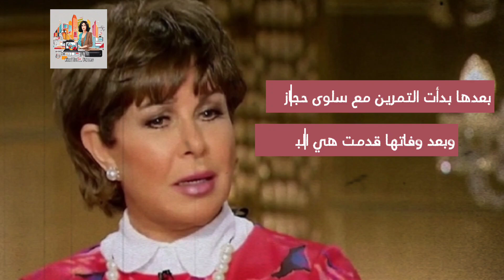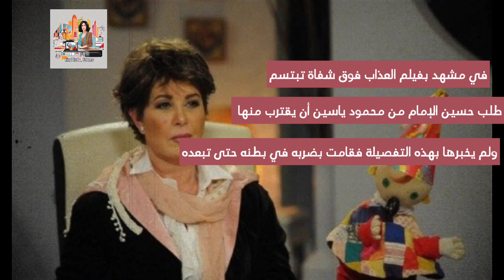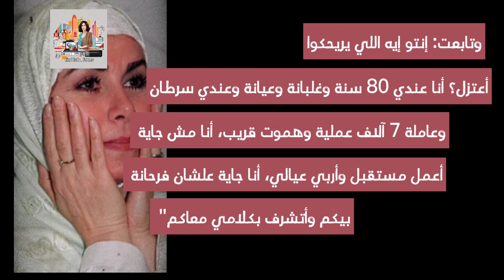تزوجت نجم الأهلي وغنت خاف الله وأطلق عليها حسن الإمام لقب "بوليس الآداب.. محطات من حياة ماما نجوى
تصدر اسم الإعلامية نجوى إبراهيم مواقع التواصل الاجتماعي بعد حديثها عن تفكيرها في الاعتزال قريبا بعد التعليقات والانتقادات التي توجه لها وكشفها عن مرضها.

وقالت نجوى إبراهيم خلال تقديمها برنامج "بيت العز" المذاع عبر نجوم إف إم: "أول مرة أقرأ تعليقات كثيرة على حاجة نزلت، عدد كبير يمكن 2000 نفر، منهم 500 لازم يتعالجوا".

وأضافت: "الناس تستكثر على الناس الابتسامة، وإن ناس تبقى سعيدة وعندها ملايين، وليه ربنا مديها طلة أو قبول أو أي حاجة كويسة، قولوا الحمد لله يا ريت نبقى زيه".

وتابعت: "إنتو إيه اللي يريحكوا، أعتزل؟ أنا عندي 80 سنة وغلبانة وعيانة وعندي سرطان، وعاملة 7 آلاف عملية وهموت قريب، أنا مش جاية أعمل مستقبل وأربي عيالي، أنا جاية علشان فرحانة بيكم وأتشرف بكلامي معاكم".

ونجوى إبراهيم واحدة من نجمات ماسبيرو بدأت حياتها العملية في عمر 16 عاما مع برامج الأطفال، اشتهرت بلقب "ماما نجوى" من خلال تقديمها لبرامج الأطفال وخاصة التي جمعتها بالدمية "بقلظ".

وإلى جانب التقديم التليفزيوني اتجهت نجوى إبراهيم للتمثيل وشاركت في عدد من الأفلام منها "الأرض" و"حتى آخر العمر" و"المدمن" و"الرصاصة لا تزال في جيبي"، "العذاب فوق شفاه تبتسم".

حققت نجاحات كبيرة ببرامجها ومنها "فكر ثواني واكسب دقايق" خاصة أنها كانت تلتقي بالجمهور في الشارع، ابتعدت عن الشاشات لفترة طويلة ثم عادت عام 2015 ببرنامج "بيت العيلة" عبر قناة "النهار" وتقدم الآن برنامج "بيت العز" عبر إذاعة وقناة "نجوم FM".